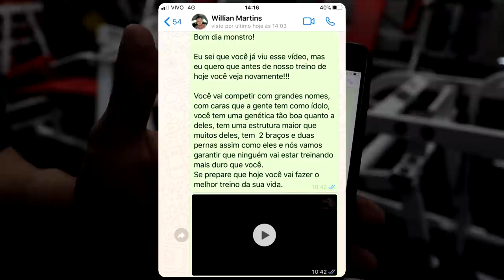COMO ACABAR COM AS PERNAS EM 1 EXERCÍCIO!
Um dia, um treino, UM EXERCÍCIO. Foi isso que o Pacholok propos ao William Martins nesse LegDay. Será que foi fácil? Assista isso.

Acompanhe a rotina e o dia-a-dia de nomes como Rafael Brandão, Renato Cariani, Gabriel Zancanelli, Big Mafra, William Martins, Marcelo Cruz e muitos outros.